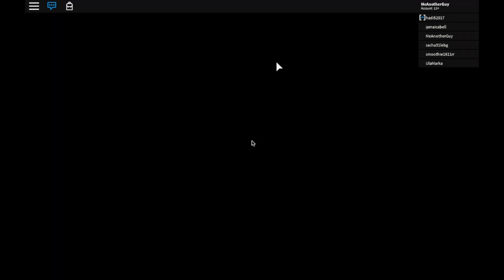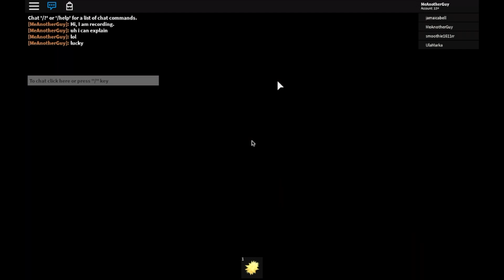Stranded - Complete Walkthrough | Roblox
⇨ In this video i'll show you how to complete Stranded in Roblox.
⇨ What is Roblox? (Roblox is an online game created and promoted for children and teenagers aged 13+ or 10 or more Roblox's motto is Powering Imagination meaning the power of imagination. In the game, players can create their own virtual world)